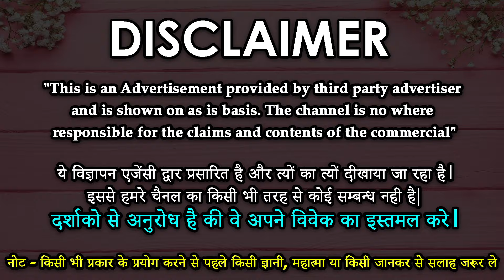मोहब्बत हासिल करने का कुरानी वजीफा जिसका कोई तोड़ नहीं - Pyar pane ka Islamic dua